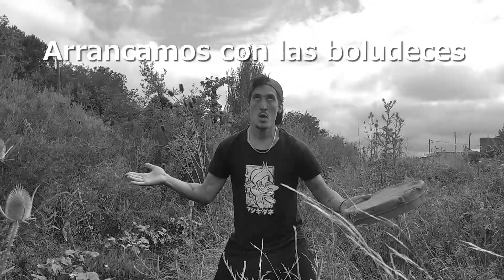¡¡ 👉 Nos METEMOS un ARROYO a ver INSECTOS ACUÁTICOS 😱 !!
¡Mirá las sarpadas especies que suelen habitar las aguas dulces de Buenos Aires city chinwenwencha!

Que onnnndaaa gente como va? esta vez con la ayuda del capo de Lucio, nos metimos a un arroyo a ver con que especies de insectos nos encontramos (y algo más). Espero que les guste y cualquier cosa pregunten en los comentarios pikachussss, nos vemos en la próxima!!